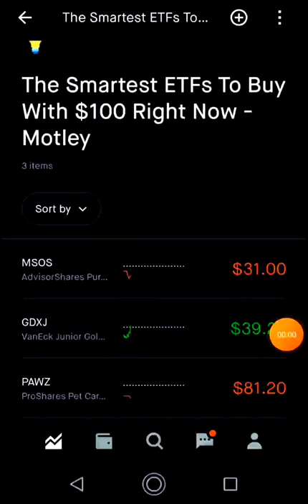The Smartest ETFs To Buy With $100 Right Now : The Motley Fool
This is a list of The Smartest ETFs To Buy With $100 Right Now according to The Motley Fool.  Check these Growth Stocks out and let me know what you guys think in the comments.  To check out the full article by The Motley Fool check the Resource Section of this video.

The Smartest ETFs To Buy With $100 Right Now
AdvisorsShares Pure U.S. Cannabis ETF
NYSE: MSOS
VanEck Vectors Junior Gold Miners ETF
NYSE: GDXJ
Proshares Pet Care ETF NYSE: PAWZ

Investing takes real research and understanding of the stock market.  I didn't just wake up with all of the knowledge I am now aware of.  I used books to show me how to Invest the Right Way

Below are the books that I used to help me develop and become a confident trader in the market.  I stand behind these books all day and I often find myself using them when I want to refresh myself. Check them out. They are simple and yet very detailed material.

You can also access ALL of books below with a Kindle Unlimited Membership.  This way you can have any book at you disposal for your Investing Research.

📖 A BEGINNER'S GUIDE TO THE STOCK MARKET

📖 DIVIDEND INVESTING MADE EASY

📖 A BEGINNER'S GUIDE TO BITCOIN

📖 FOREX TRADING: The Basics Explained in Simple Terms

📖 BE A WORK IN PROGRESS: And Other Things I'd Like to Tell My Younger Self

Best Dividend Tracker / Best Portfolio Tracker : Dividend Watch.

Don't just buy crypto - start earning on it. Open an interest account with up to 7.5​% APY, trade currencies, or borrow money without selling your assets. 👇🏽👇🏽

Facebook Next Generation Of Investors Group. Here we talk about everything dealing with Investing.